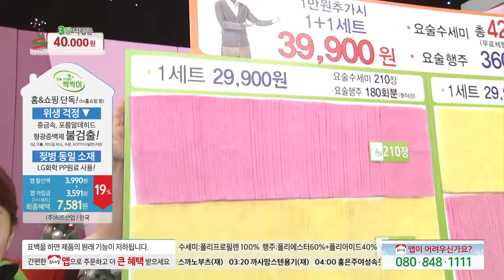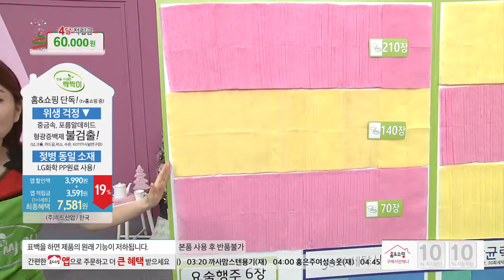[홈앤쇼핑] 이경규요술수세미